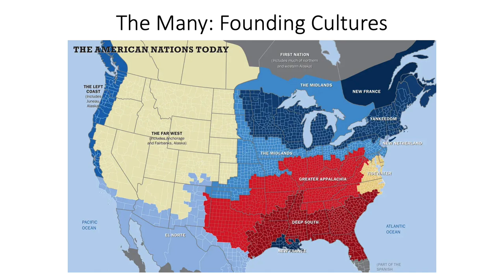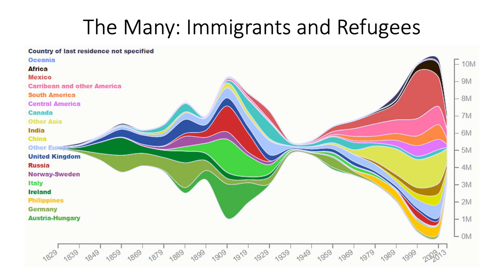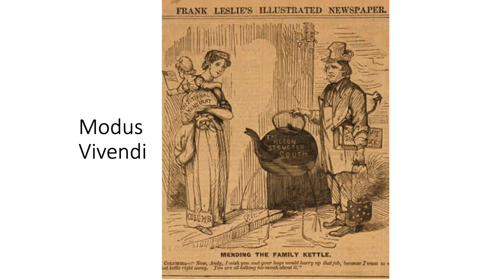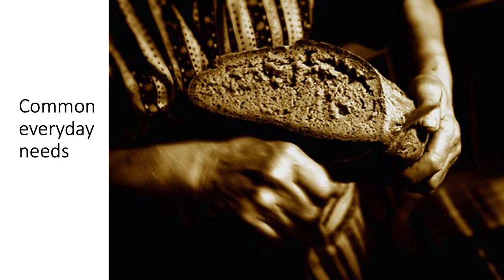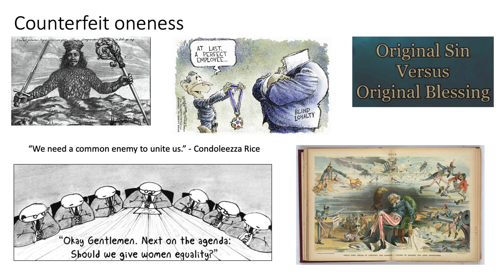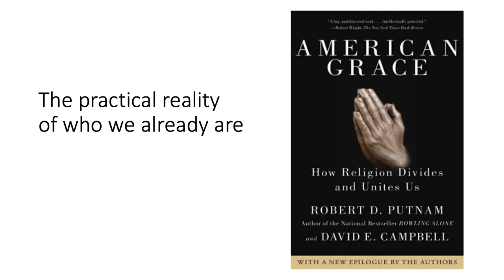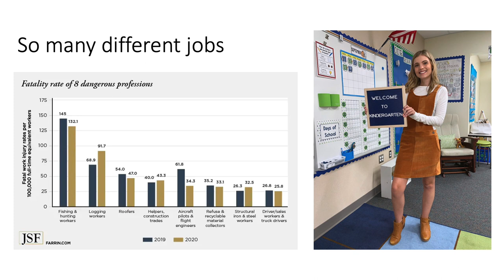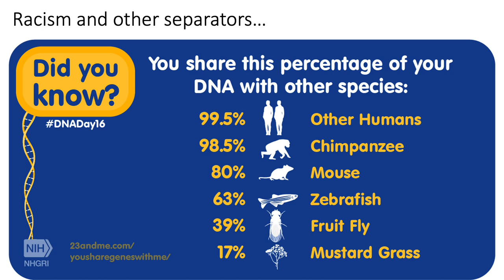Sept. 22, 2022 "One from Many" course video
Please watch this video before we gather online Thursday, Sept. 22 to discuss the need for oneness and manyness.